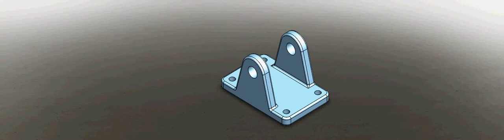SolidProfessor Tutorial 1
First tutorial I did with Solid Professor, Using Solidworks